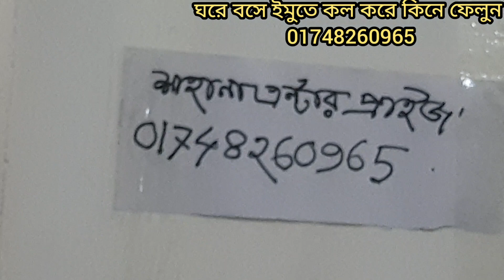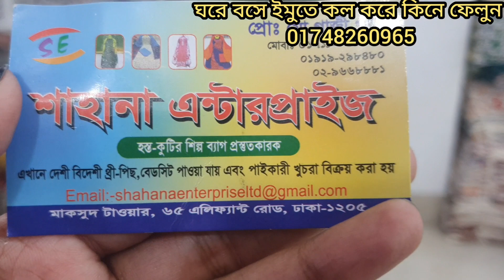সরবতের দামে কোক😊মাত্র ৮৫০ টাকায় অস্থির অস্থির গরজিয়াছ থ্রি পিস কিনুন ঘরে বসে।850tk party 3 pis.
party three piece price গরজিয়াছ থ্রি পিস